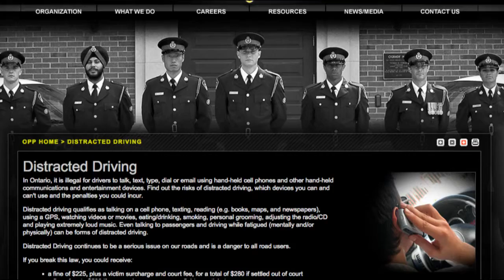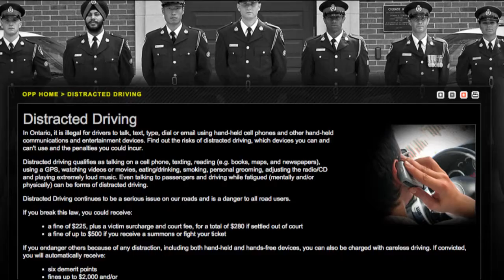Is it ok to use someone else's vehicle without your own insurance?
Ottawa accident lawyer David Hollingsworth was invited to speak with Ottawa's CTV news and answer questions regarding car insurance and loaning your vehicle to others.